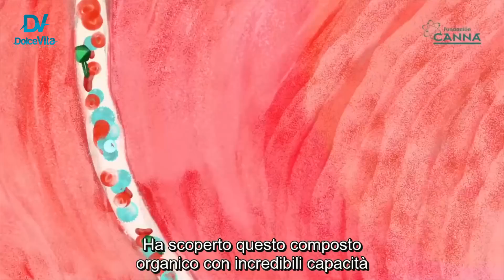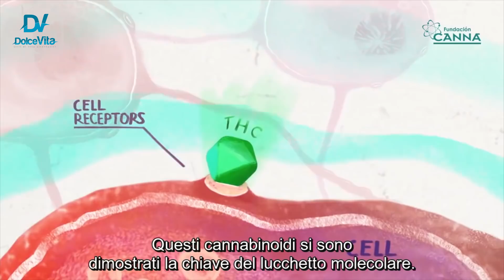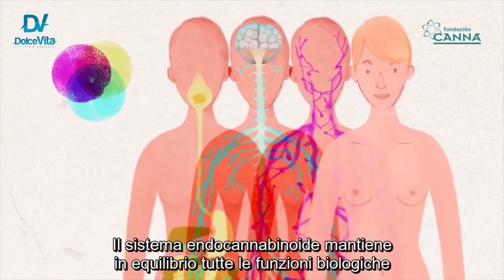La cannabis e il sistema endocannabinoide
ll corpo umano possiede specifici siti di legame per i cannabinoidi sulla superficie di molti tipi cellulari e il nostro organismo produce diversi endocannabinoidi. Questo breve video, sottotitolato dalla redazione di Dolce Vita, è una preziosa introduzione utile ad imparare alcune informazioni di base sulla sua composizione ed il suo funzionamento.